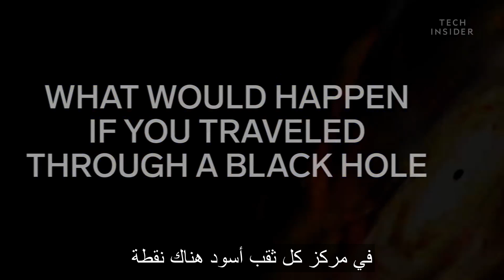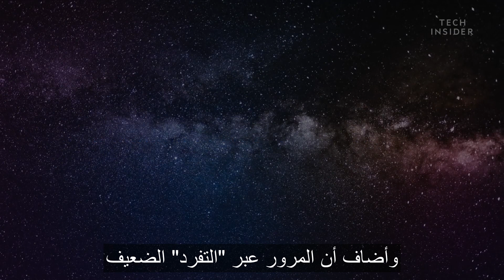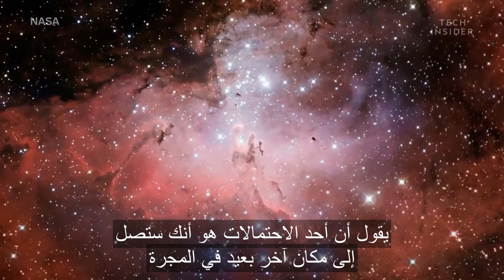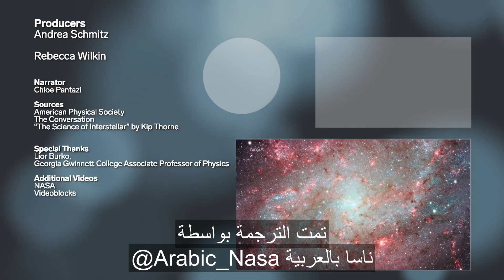ما الذي قد يحدث لو سافرت عبر الثقب الأسود؟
الثقوب السوداء هي أحد أكثر الأماكن غموضا في الكون

ما الذي يمكن أن يحدث لو سافرت إلى أحدها؟